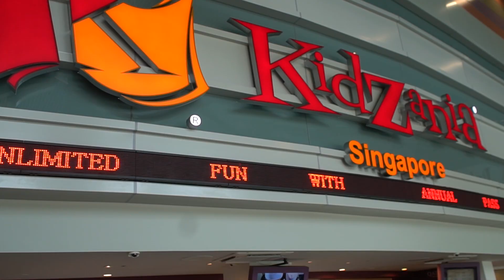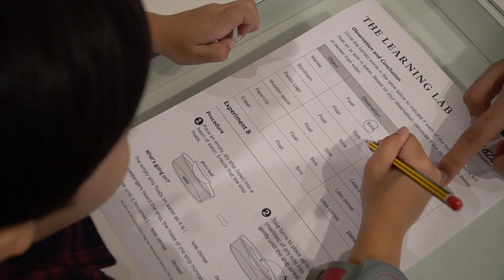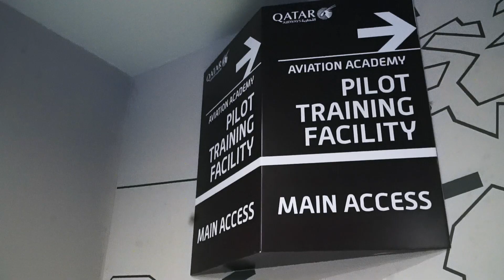Interactive Role-play Indoor Theme Park for Kids in Singapore | Mummyfique Discovers: Kidzania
KidZania Singapore is an 81,000 square feet indoor City which offers kids aged 3 to 17 years an interactive learning and edutainment experience. Kids are empowered to live out their aspirations as they Work, Learn and Play, while they feel like adults, through more than 60 realistic role-play activities.

KidZania combines role-play with real life, creating a kid-centric City experience designed to educate and inspire kids; from arriving at the airport, to visiting a city centre and exploring the city streets. It gives kids a unique platform to develop important life skills that are not easily learned in school such as social interaction, confidence, independent decision-making, financial literacy and more.

KidZania Singapore is also the first KidZania City to feature a full-wing Boeing 737 fuselage, the first to be located on an island resort, one of the few to have a Mountaineering School and a Stadium, along with the presence of 41 brands to give guests an experience that is unique to Singapore’s heritage and culture.